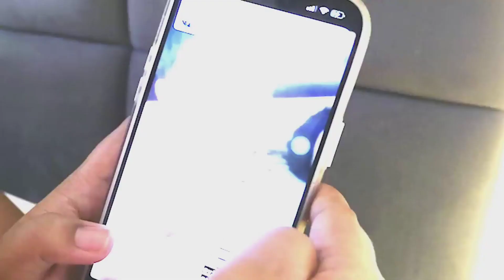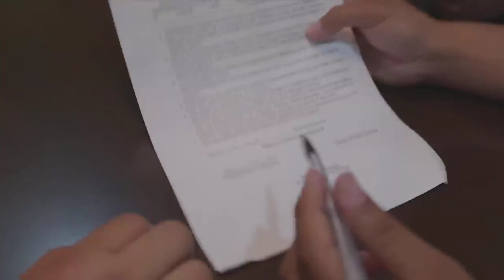NATAKOT ANG MGA BATA KAY PAPA COCON 😂🤣